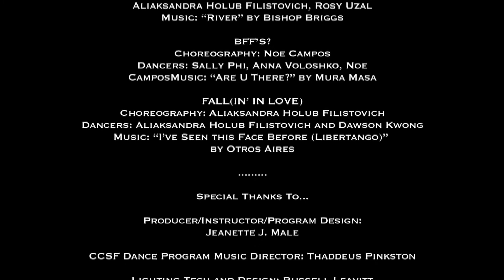The Next Wave: Composition Concert 2019 (Program 2 - Act 1)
City College of San Francisco presents

The Next Wave: Dance Composition Concert
December 7, 2019
Program 2
Act 1